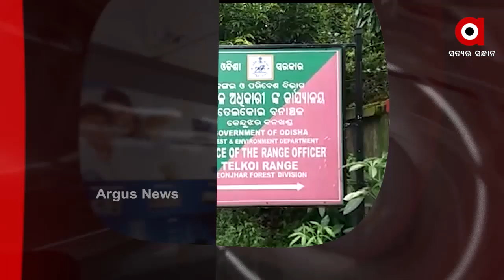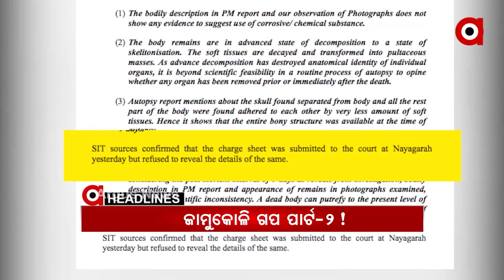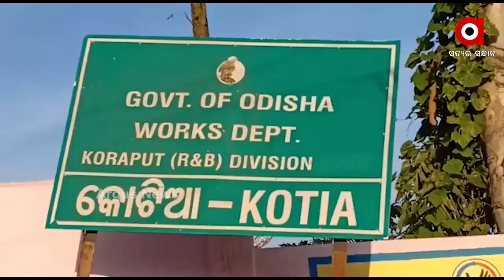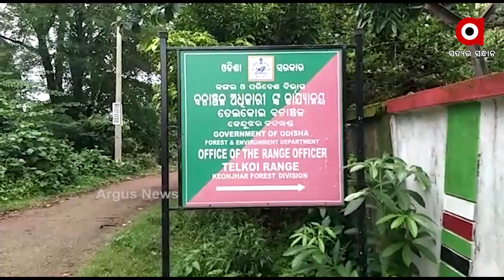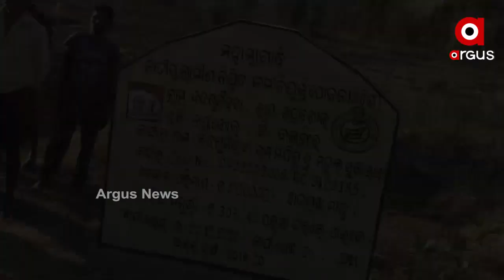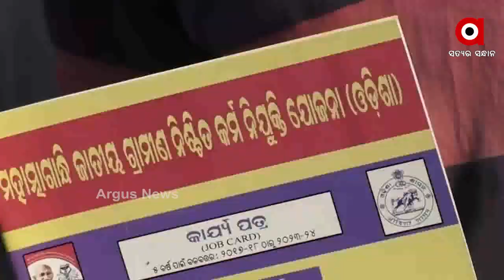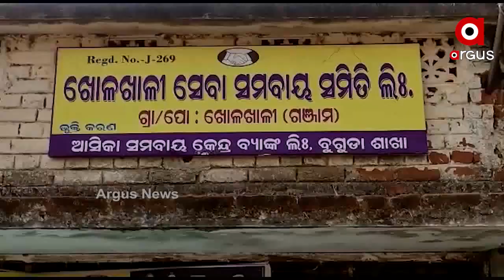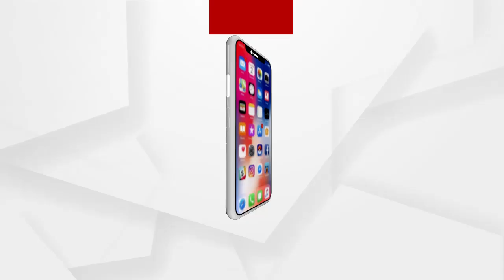Argus Update 11am